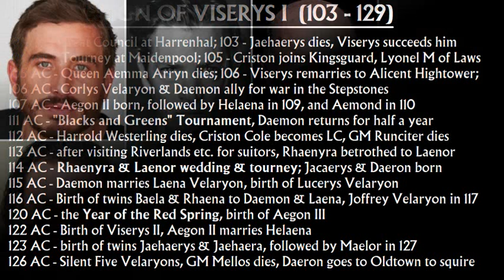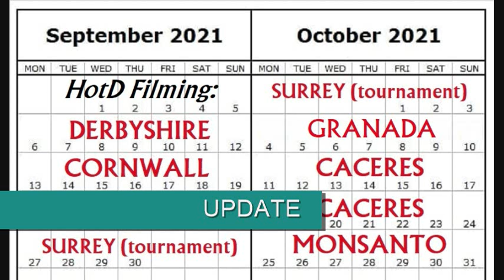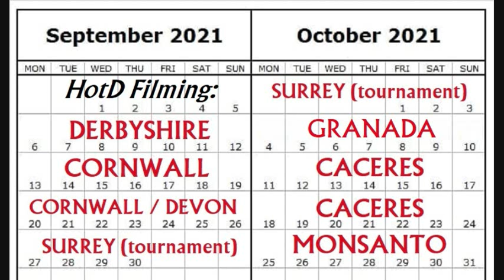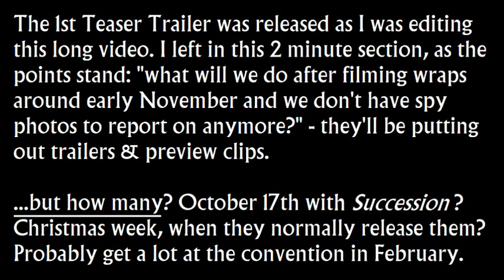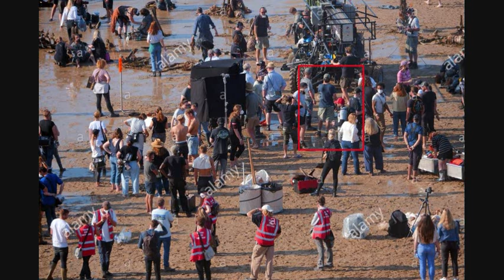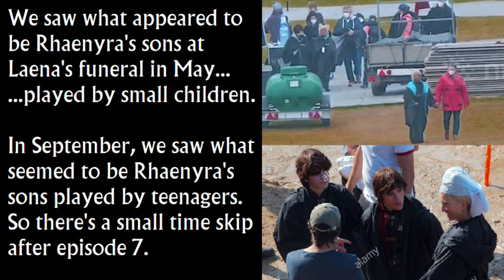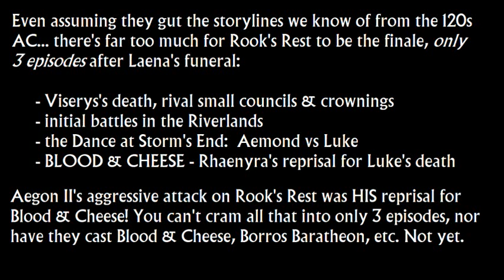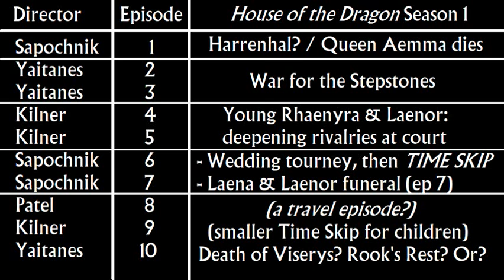House of the Dragon: Filming Schedule & Director List- Clues to When Season 1 Ends (Game of Thrones)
House of the Dragon: Filming Schedule & Director List - Clues to When Season 1 Ends. An exhaustive report on the filming schedule in both England and Spain/Portugal, cross-referencing with the leaked list breaking down specifically which director is doing which episode, cross-referenced with spy photos. House of the Dragon is a Game of Thrones prequel series about the Dance of the Dragons.